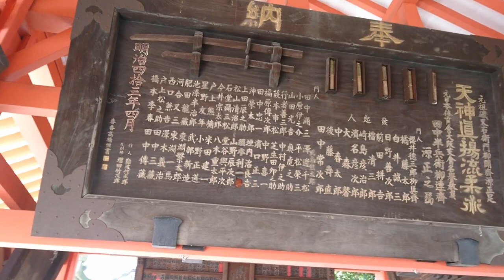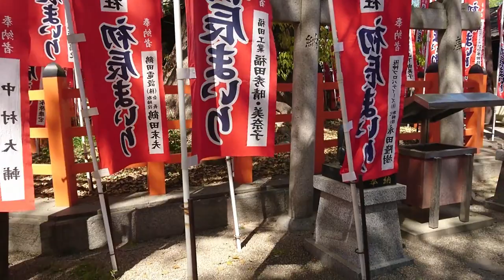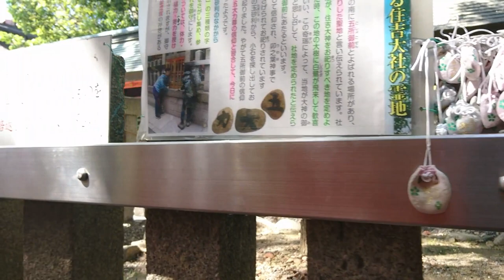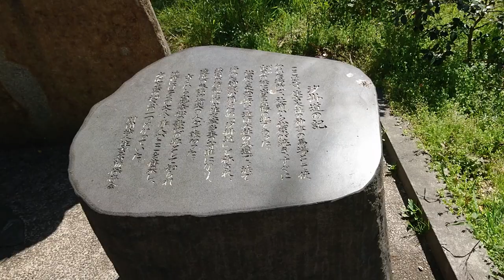क्या जापानी शिंतो धर्म हिन्दू धर्म से मिलता जुलता है | TRAVEL JAPAN, TSUMIYOSHI TAISYA SHRINE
Hi I am Vas Welcome to my You Tube Channel Vas Chan. Here you will find information on living in Japan, tips on learning Japanese Language, Living tips for students , Indians in Japan, Japanese Culture, Japan Travel and Vlogs.
Japanese Shrine // Tsumiyoshi Taisya  // Golden Week Vlogs Box// Indians in Japan Tsumiyoshi-taisha also known as Sumiyoshi Grand Shrine, is a Shinto shrine in Sumiyoshi-ku, Osaka, Osaka Prefecture, Japan. It is the main shrine of all the Sumiyoshi shrines in Japan.
Sumiyoshi taisha enshrines the Sumiyoshi sanjin 3 Gods collectively known as the "Sumiyoshi Ōkami" and Okinagatarashi-hime no Mikoto (Empress Jingū).
Sumiyoshi Taisya gets its name to a style of shrine architecture known as Sumiyoshi-zukuri. The Honden, has been designated a national treasure on the grounds that it is the oldest example of this style of architecture.

इंडिया का सामान जापान आते ही डिजाइनर बन जाता है!! | INDIAN GOODS ARE EXPENSIVE IN JAPAN ASIAN STORE

FACEBOOK GROUP - INDIAN DIASPORA IN JAPAN

In my channel you will find information on living in Japan, tips on learning Japanese Language, Living tips for students , Indians in Japan, Japanese Culture, Japan Travel and Vlogs.